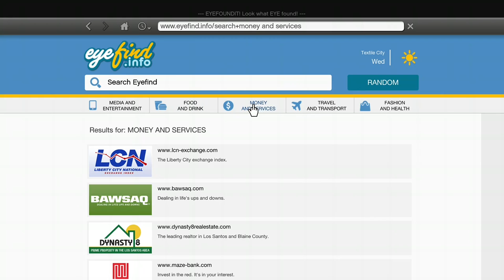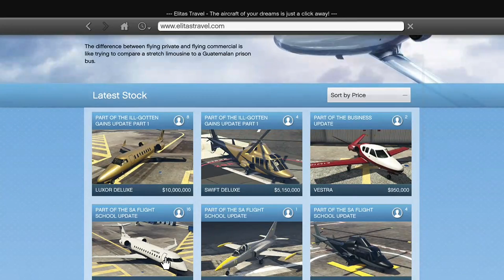Hindi- GTA 5 FOR FREE -Epic Games — जीटीए ४ फ़्री में - अंतिम दिन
Go on the link above to download their application! Today is the last day guys so aaj account bana ke claim kar lo !